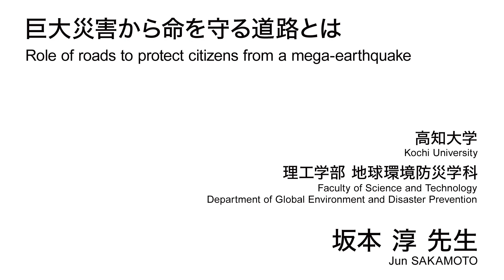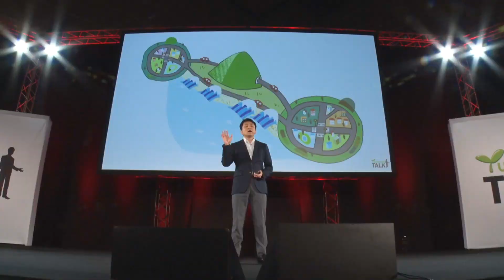巨大災害から命を守る道路とは／高知大学 坂本 淳 先生【夢ナビTALK】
坂本 淳 先生のプレゼンテーションに興味を持ったら以下をチェック！
★坂本 淳 先生の800字講義一覧
【「道路」は、しなやかに進化していく】